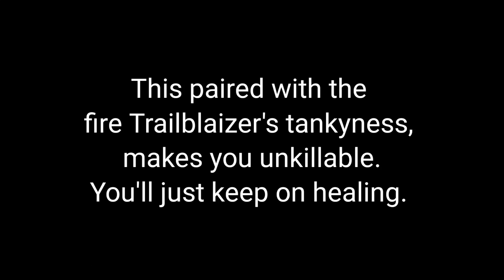Immortal MC vs Simulated Uni 3 Gepard Solo | Honkai : Star Rail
Initial D 5th Stage Soundtrack I Won't Fall Apart

00:00 start
00:08 real solo start
00:44 phase 3 starts
02:03 explanation for how to do it
02:14 stats
02:17 light cone
02:20 relics
02:30 optional blessing but helpful too